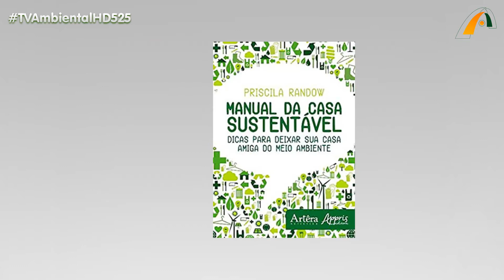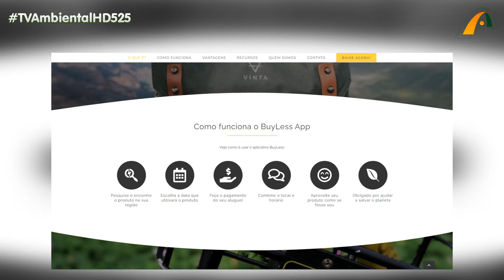Buyless app: Compre menos, alugue mais!